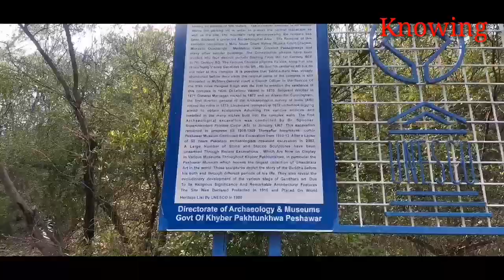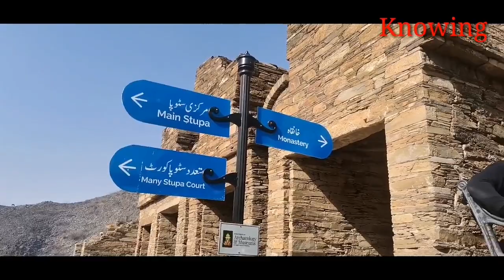brief Vlog about Takhtbhai Kandarat I A Religious University.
TAKHT-I-BHAI
Archaeologists have divided the history of Takht-i-Bhai complex into four periods beginning in the 1st Century BCE during the Parthian rule and continuing into the Rule till the 2nd Century CE. An inscribed Kharoshthi slab of the Parthian king Gondophares in the first half of the first century CE was found from the debris of the monastery, which is now preserved in Lahore Museum. The Monastery and the Court of Many Stupas have been included in this period. The second construction period, which included the creation of the Stupa Court and assembly hall, took place during the 3rd and 4th Centuries CE. A third construction period is associated with the later Kushan dynasty and the Kidara Kushana rule during the 4th and 5th centuries CE. The last construction period, which saw the creation of the so- called Tantric complex in the form of the so-called underground monastic cells back to the 6th and 7th Centuries CE. The Remains of Buddhist Complex Takht-e-Bahi are scattered over an area of 98.35 acres (39.28 hectares) on a hill top, having an altitude of 500 meters. The monastic complex is 65 meters above the parking lot in lot in order to protect the natural landscape as well as the site. The mountain rang encompassing the remains has been declared a protected Archaeological Area. The Remains of this Complex comprises a Main Stupa Court Votive Stupa’s  Court, Chapels, Monastic Quadrange , Meditation Cells Covered Passageways and many other secular buildings. The Construction Phases have been divided into four distinct periods Starting From the 1st Century BCE to 7th Century AD. The Famous Chinese pilgrims Fa xien, song Yun and HuenTsang Visited Gandhara in the 5th, 6th and centuries but do not refer to this complex.